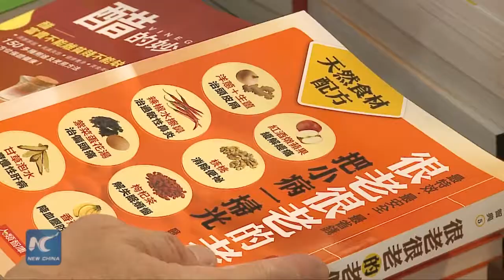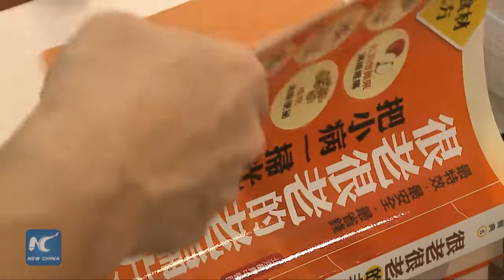26th Hong Kong Book Fair opens mid-July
More than 580 exhibitors from over 30 countries and regions are set to take part in the 26th Hong Kong Book Fair from July 15 to 21 at the Hong Kong Convention and Exhibition Centre.